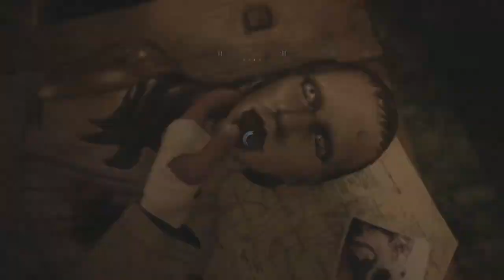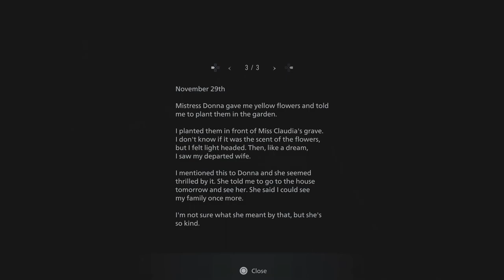Resident Evil Village - Part 7 | CREEPY DOLL MINIONS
Hot take, this part wasn't scary for me anyway, weird but not scary